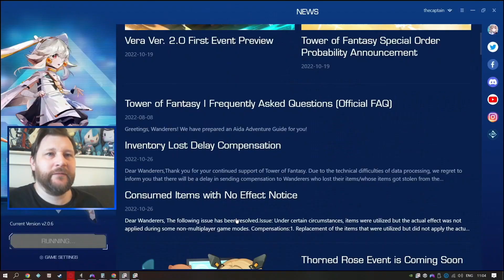Tower of Fantasy hacked accounts STILL NOT RESTORED!!! - Copium rant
Captain Copium reacts to the news from Tower of Fantasy regarding delayed restoration of hacked accounts 2 weeks ago stealing inventory from players. Hotta really need to get their act together to restore faith here!